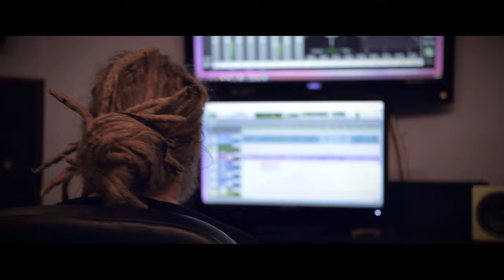90D canon music video. Low light and daylight shots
Song: 2020 Vision

Artist: 2Houston
Camera: 90D Canon

Lens: Sigma 18-35mm, Yongnuo 50mm